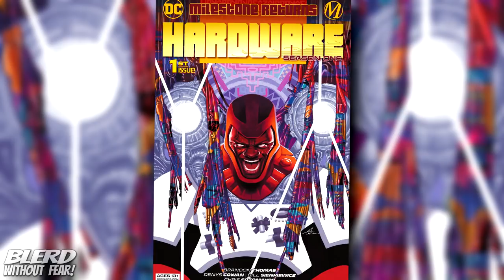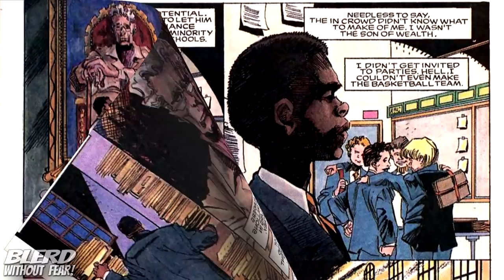Hardware Season One #1: How Milestone Tackles Systemic Racism & Black Victimization!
Twitter.com/BlerdMinusFear
Facebook.com/BlerdWithoutFear/
Instagram.com/blerdwithoutfear